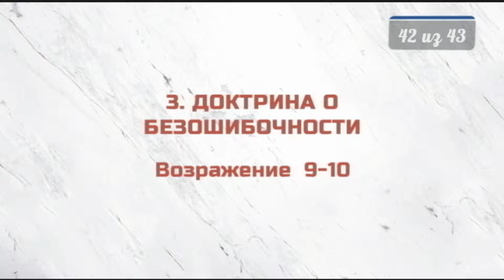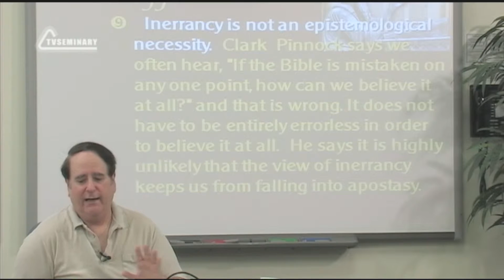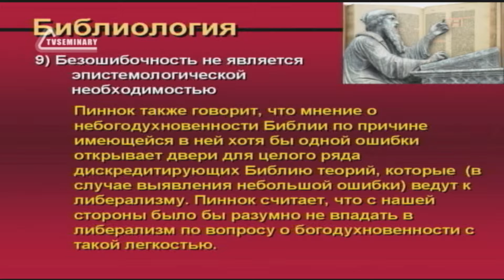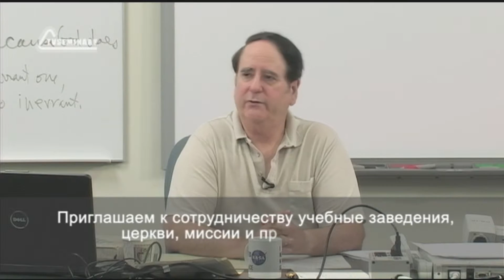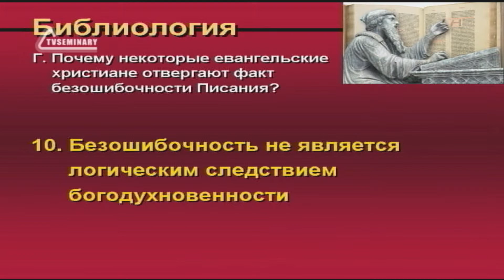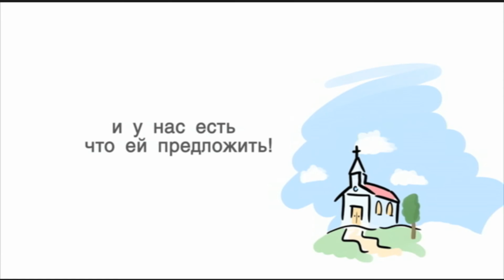ST5101.2 Rus 42. Доктрина о безошибочности. Возражения № 9 -10.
Еще одно возражение Кларка Пинока, основанное на том, что совершенно необязательно верить в безошибочность Библии, чтобы доверять Писанию. Он подчеркивает, что среди тех, кто придерживается учения о безошибочности, есть вероотступники. Преподаватель Джон Файнберг считает, что К. Пинок не совсем точно выражает эпистемологическую проблему и поможет разобраться в заблуждении автора этого возражения. Преподаватель также рассмотрит связь между безошибочностью и богоотступничеством.

Отвечая на возражение Кларка Пинока, преподаватель Джон Файнберг рассмотрит фразу "логическое следствие" и даст философский ответ на утверждение К.Пинока о том, что безошибочность не является логическим следствием богодухновенности.